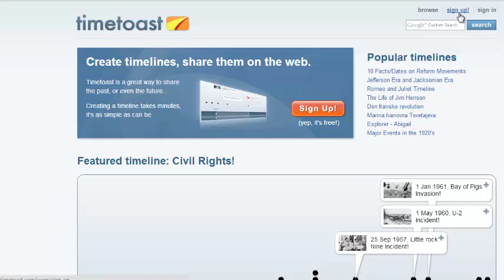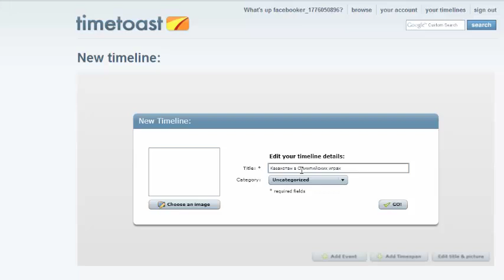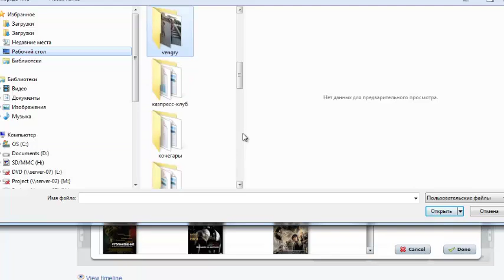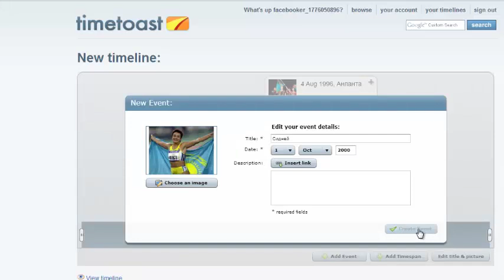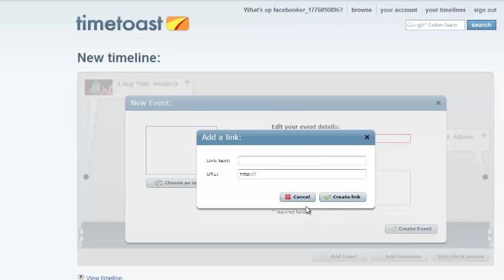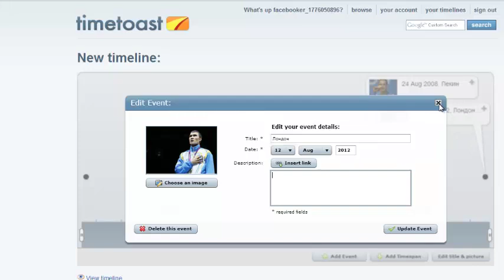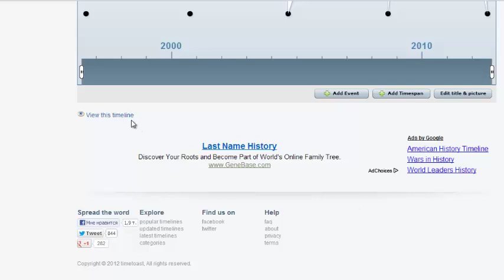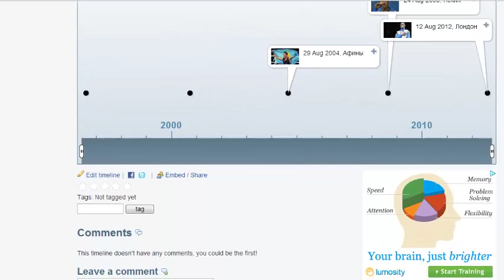Создаем таймлайн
Мультимедиа-школа Казахстанского Пресс-клуба. Создаем таймлайн, которая позволяет рассказывать о событии в хронологической последовательности. Бесплатные ресурсы для медиа.